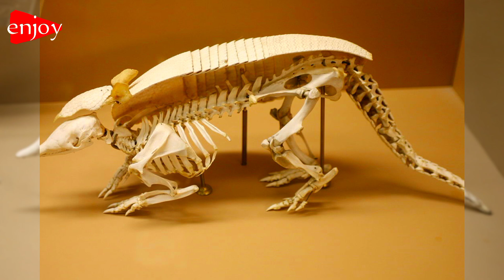اغرب الحيوانات التي لا توجد إلا في قارة امريكا الجنوبية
10 قرد الطمارين 🐒
9 سلحفاة غالاباغوس 🐢
8 اللاما و جمال الغوناق والفيكونة 🐪🐪🐪
7 نمر الجاكوار 🐅
6 كلب الدوجو أرجنتينو🐕⚪
5 سمكة البيرانا🐟
4 سمكة الأرابيما 🐬
3 التابير🦛
2 المدرع 🛡️
1 طائر الطوقان 🦜